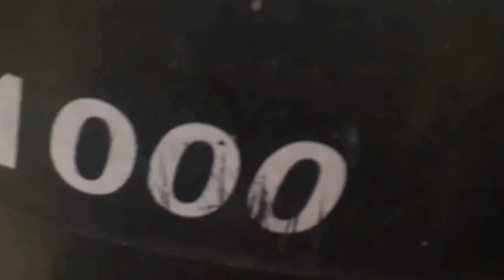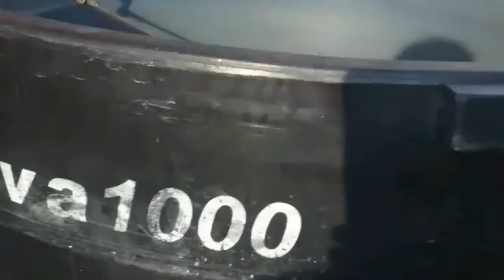Acople Rápido tanque de agua / lavado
Hogar